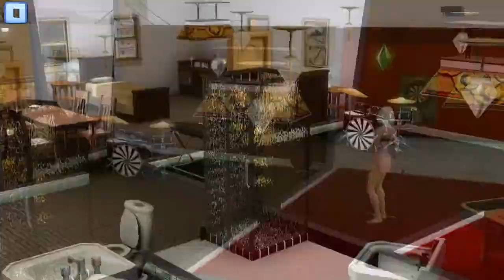Time For The Sims 3: Late Night! - Part 6 - I'm Baaaaaack :)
finally after that stupid project lol